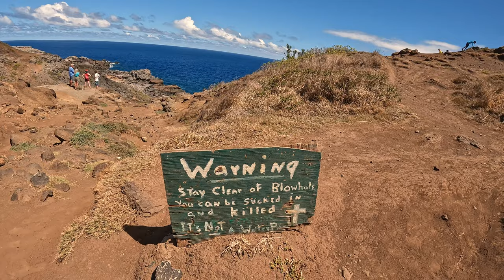West Maui Now | Kaanapali | Beaches, Hotels, Sights, Drone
Come along as we visit Maui and see how they are coming along. We check out beaches and other gorgeous sights via land and drone. We also show the beautiful sights from the place we stayed.